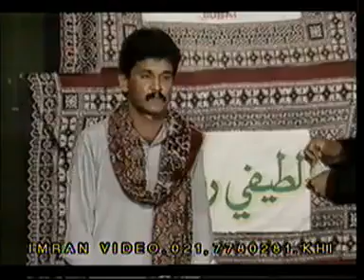MAROON LOLY( SARMAD SINDHI).flv